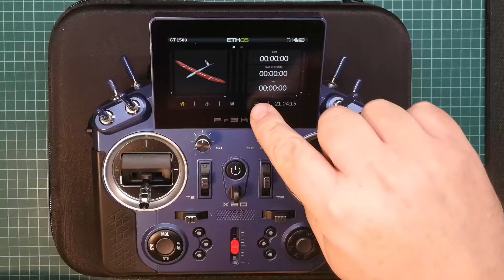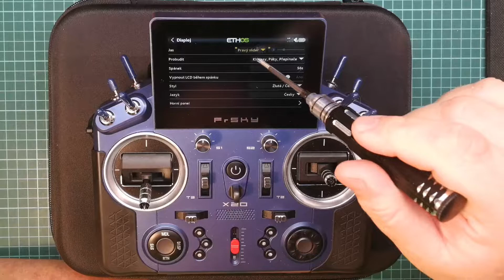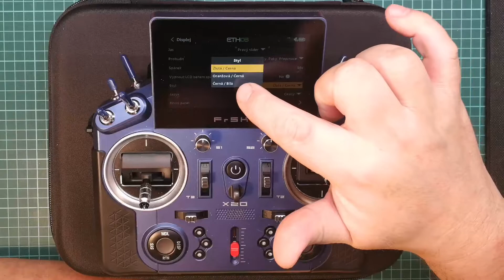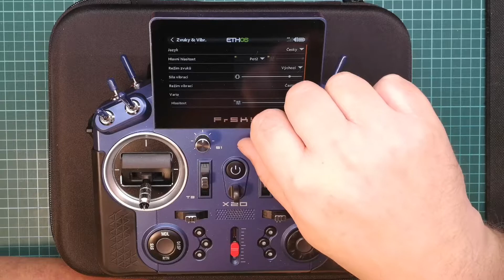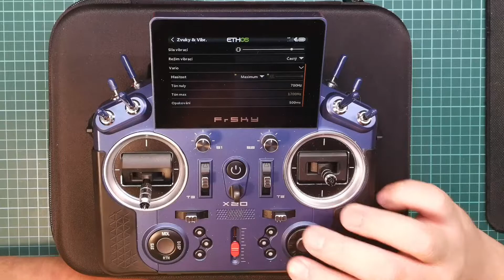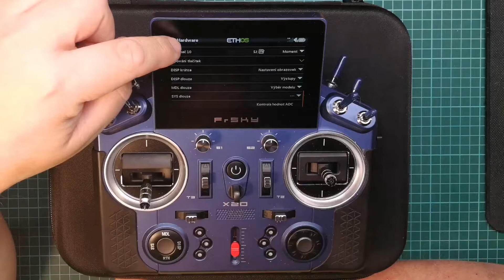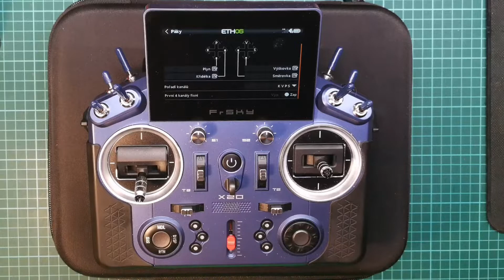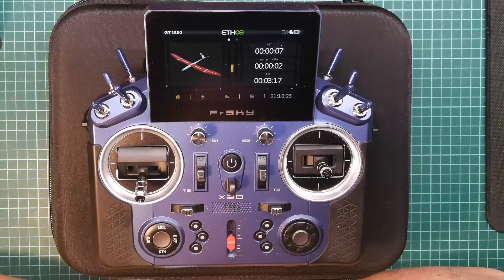FrSky X20 1. systémové nastavení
FrSky Horus X20 - systémové nastavení
U nové verze FW 1.1.0 je sloučena část "Displej" a "Zvuky" do složky "General".
+ nové nabídky "Lua Servo" a "Lua Snake"